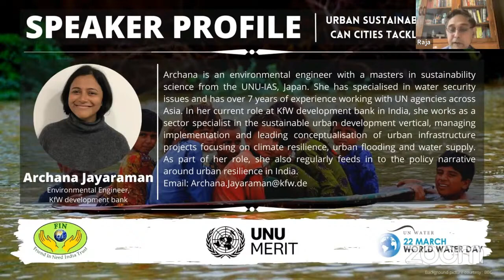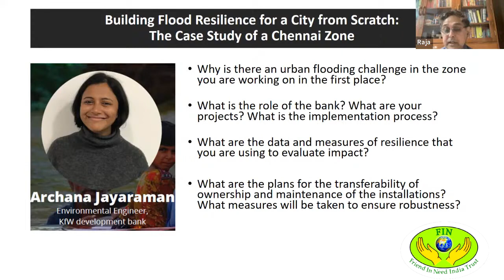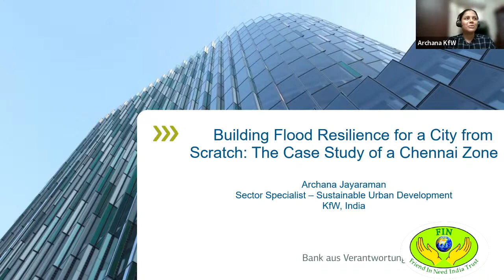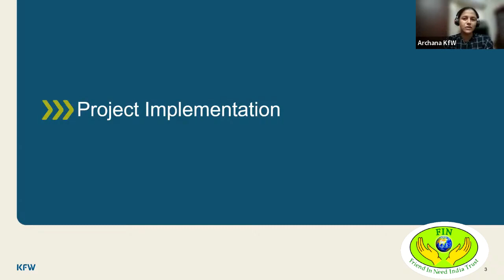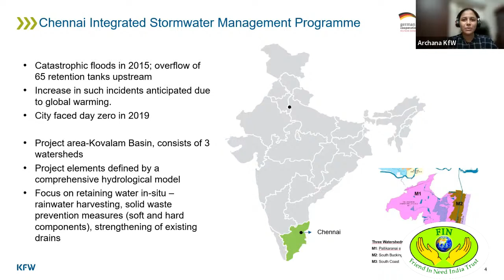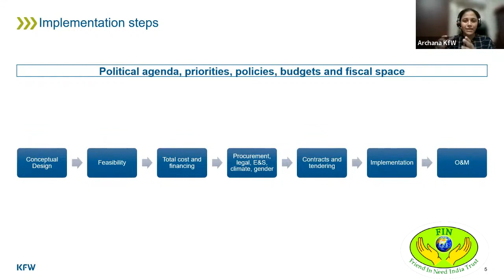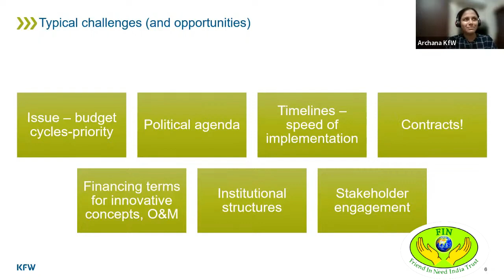Archana Jayaraman, Environmental Engineer, KfW development bank || WWD 2023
Archana is an environmental engineer with a master's in sustainability science from UNU-IAS, Japan. She has specialized in water security issues and has over 7 years of experience working with UN agencies across Asia. In her current role at KfW development bank in India, she works as a sector specialist in the sustainable urban development vertical, managing implementation and leading conceptualization of urban infrastructure projects focusing on climate resilience, urban flooding, and water supply. As part of her role, she also regularly feeds into the policy narrative around urban resilience in India.

The topic addressed by the Speaker:- Building Flood Resilience for a City from Scratch: The Case Study of a Chennai Zone

Friend In Need India Trust